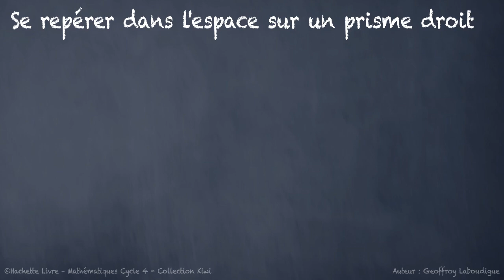Se repérer dans l'espace sur un prisme droit (KIWI C4 A72)